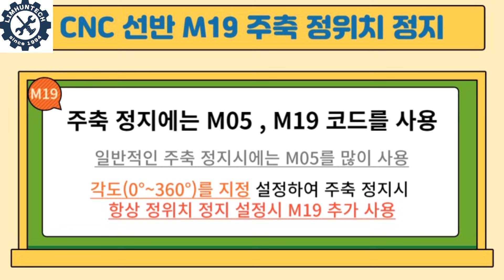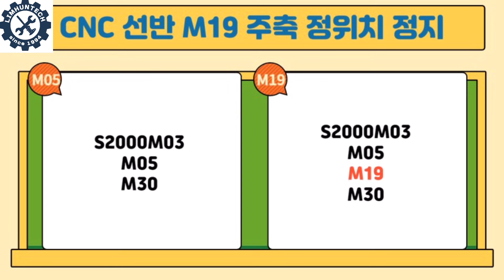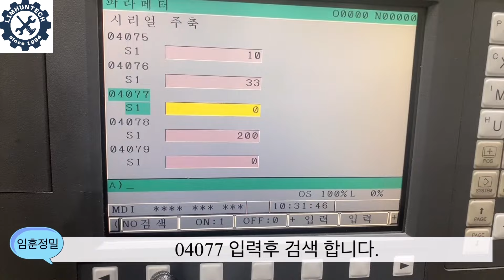CNC선반 M19 주축 정위치 정지 각도 조절 파라메터 설정 방법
CNC 선반 주축 정위치 정지 M19 코드 설명과 4077 파라메터 설정 방법에 대한 영상입니다.

육각 소재나 사각 소재 같은 소재 가공시 주축 정지 후 각도를 조정하여 위치설정을 할때 사용합니다.

네이버 블로그에도 정리해두었으니 참고하시기 바랍니다.

CNC선반 초보자 교육 채널 임훈정밀